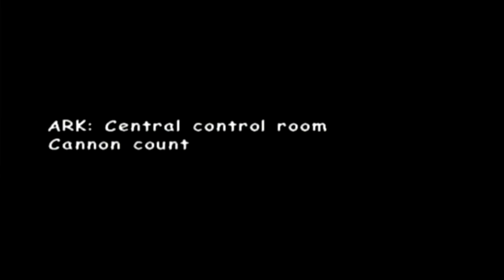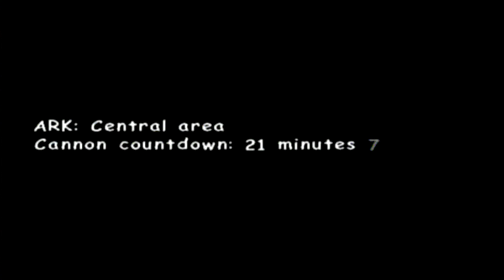Sonic Adventure 2 Battle - Gamecube - Dark story 4/5